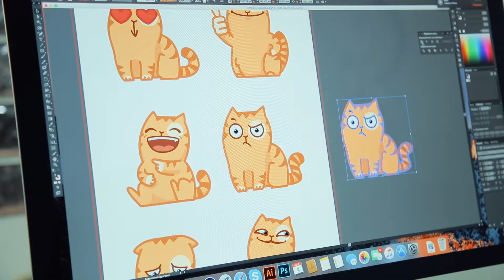Coral Print - печать наклеек и стикеров.